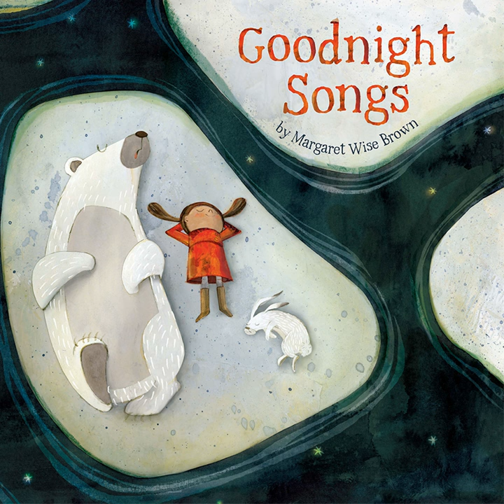Goat on the Mountain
Goat on the Mountain · Tom Proutt · Emily Gray

Goodnight Songs

Writer: Margaret wise Brown
Composer: Tom Proutt, Emily Gray